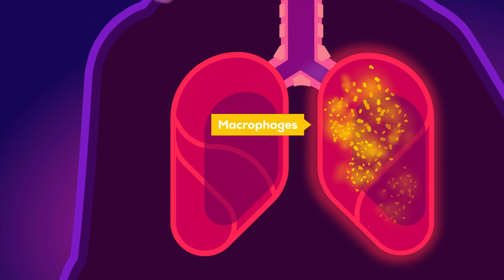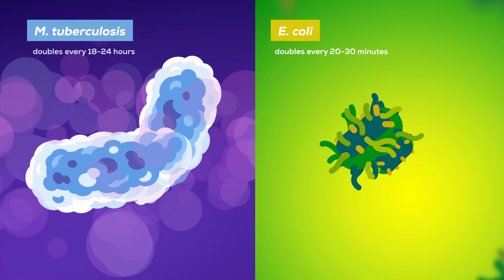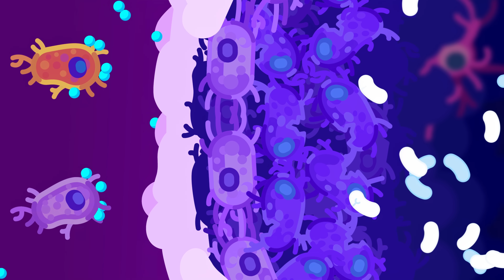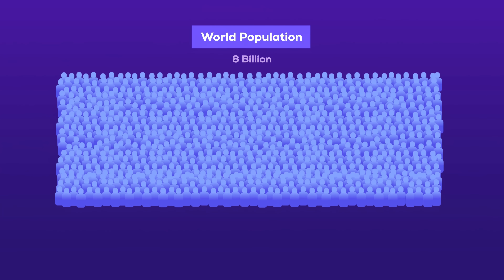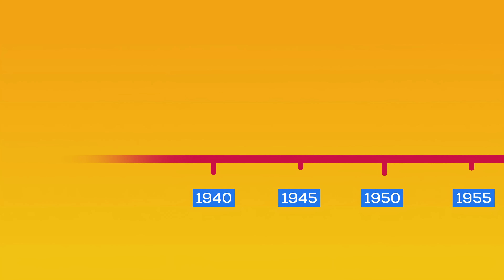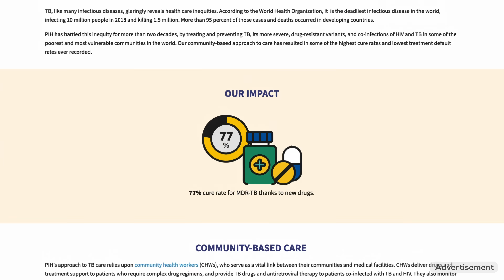This Disease is Deadlier Than The Plague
This video was made possible through a grant by Gates Ventures.

The white death has haunted humanity like no other disease following us for thousands, maybe millions of years. In the last 200 years it killed a billion people – way more than all wars and natural disasters combined. Even today it’s the infectious disease with the highest kill count.
But what is this horrible disease?